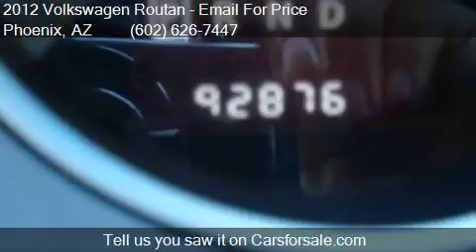2012 Volkswagen Routan SE for sale in Phoenix, AZ 85023 at E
This 2012 Volkswagen Routan SE is for sale in Phoenix, AZ 85023 at EQUITY AUTO CENTER.

Engine: 3.6L V6
Transmission: Automatic 6-Speed
Color: Black
Mileage: 92832
Contact EQUITY AUTO CENTER 1645 W Bell Rd Phoenix, AZ 85023 to test drive this 2012 Volkswagen Routan SE today.